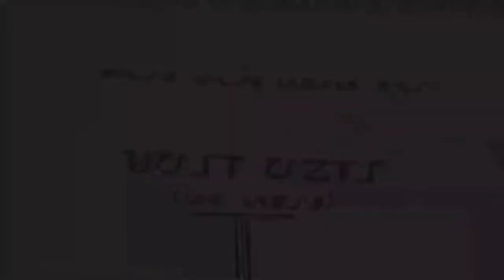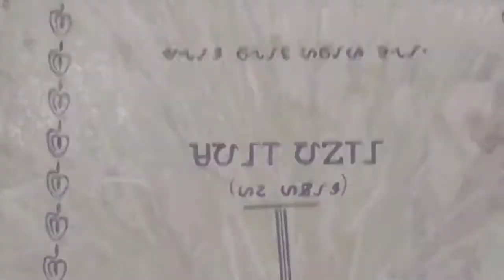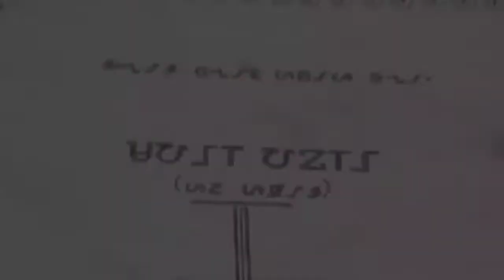OT Guru Lako Bodra Jumlay Dilang part-5